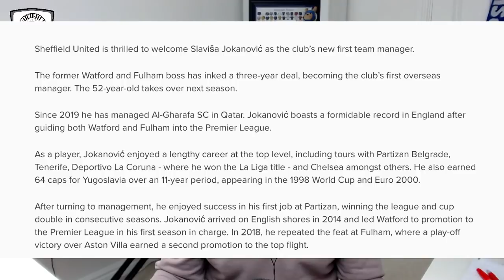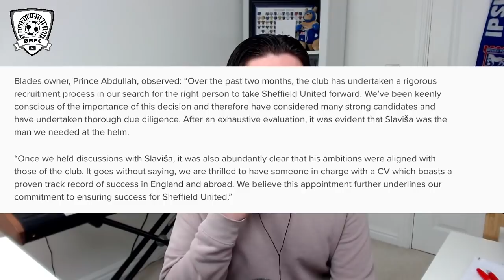JOKANOVIC NAMED SHEFF UTD BOSS ⚔️🔴 - My Reaction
JOKANOVIC NAMED BLADES BOSS ⚔️🔴